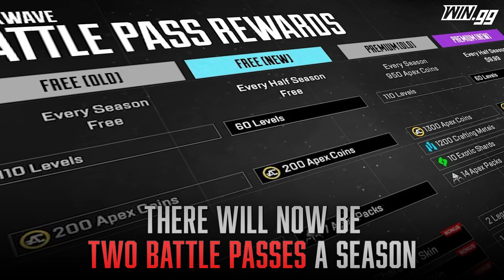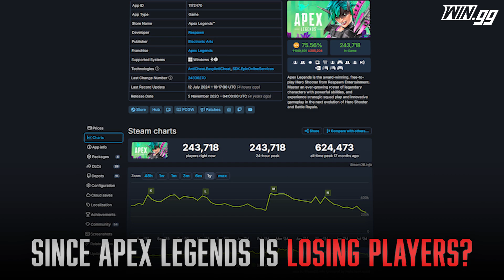APEX LEGENDS SEASON 22 RUMORS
APEX LEGENDS SEASON 22 is going to be MASSIVE. There will be GOOD and BAD changes in store for players...